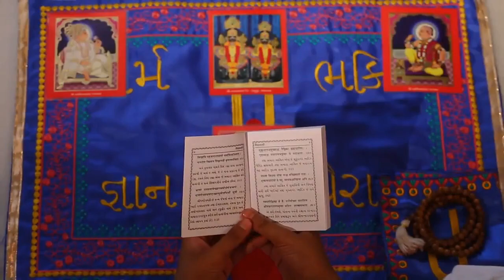Guruhari Darshan , Acharya Shree Rakeshprasadji Maharaj - Vadtal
The Acharyas are responsible for:

Initiating followers into the organisation with a Samanya Diksha by giving the guru-mantra
Initiating monks-sadhus by giving them the Maha-Bhagwadi Diksha
Perform murti-pratishtha, installing deities in the temples
Authenticating scriptures of the Sampraday
Acting as the Guru and leader of the entire Sampraday